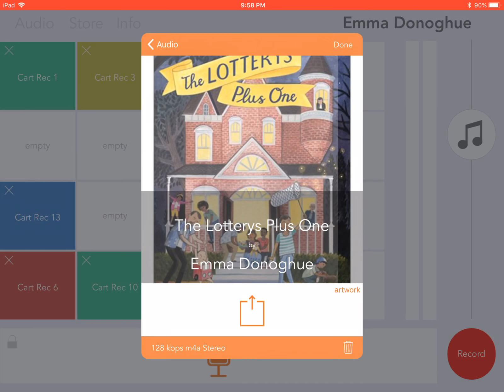Lotterys Plus One